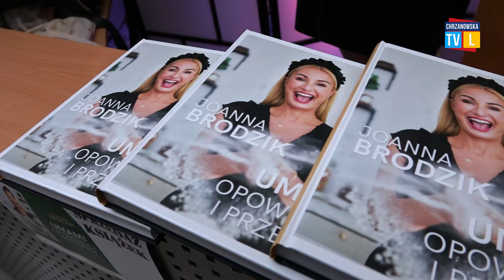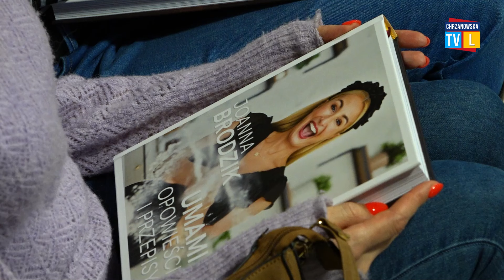Joanna Brodzik gwiazdą Chrzanowskiego Dnia Kobiet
Joanna Brodzik aktorka filmowa i teatralna, ale także pisarka była gościem Chrzanowskiego Dnia Kobiet w Miejskiej Bibliotece Publicznej. Wizyta była okazją do promocji jej książki „U mami. Opowieści i przepisy”.